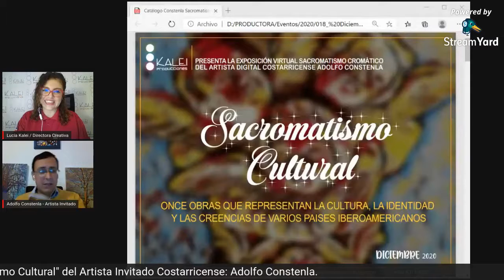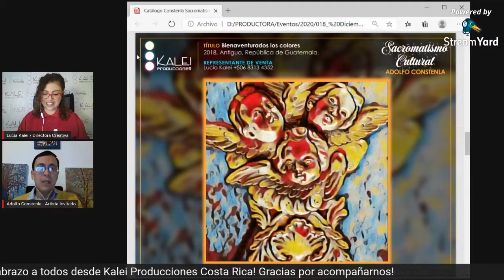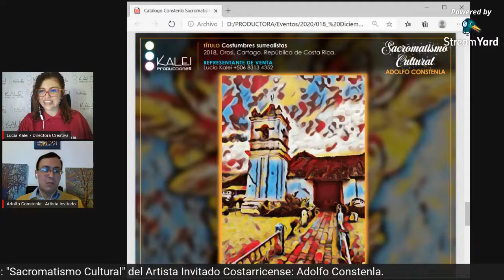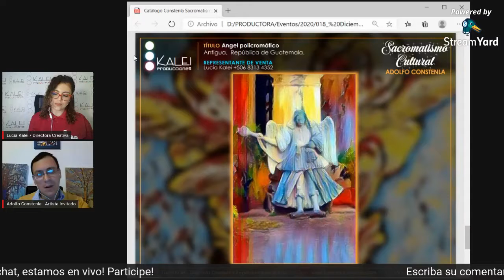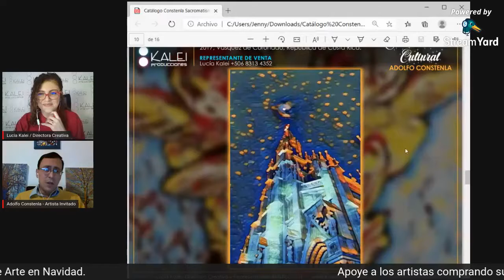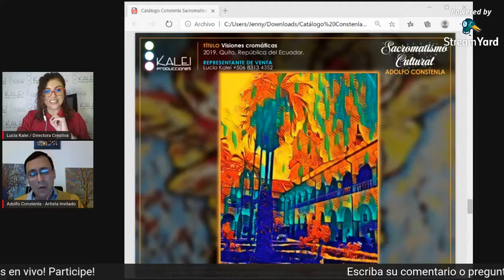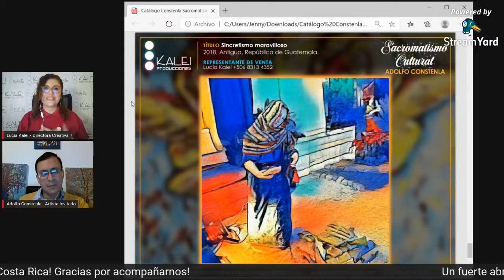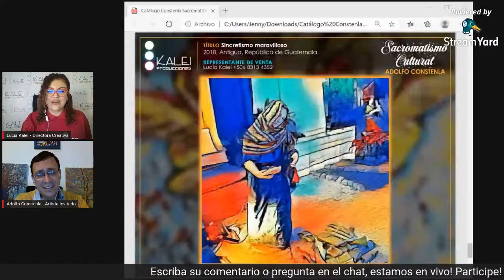TV CHANNEL NETWORK - TV CHANNEL NETWORK - Kalei Producciones TV - Expo Sacromatismo Cultural